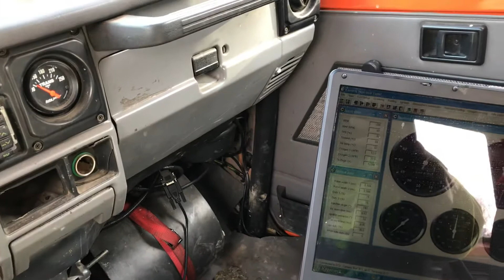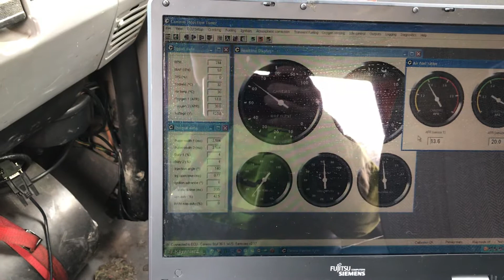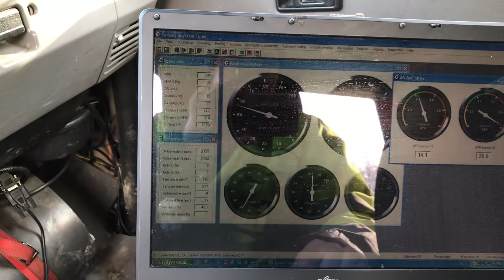Toyota LandCruiser V8 Canems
Toyota Landcruiser missä Roverin V8 Canems ruiskulla (Toyota Landcruiser with Rover V8 and Canems injection)